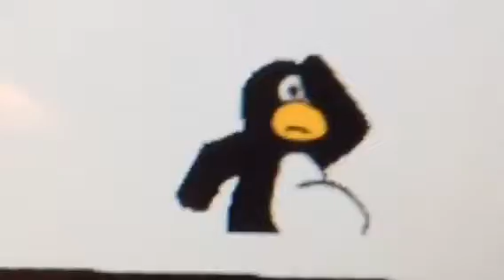The animated code orange